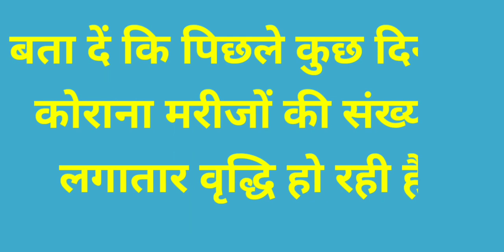बिहार सरकार का बड़ा फैसला सभी स्कूल कॉलेज इस दिन तक बंद रहेगा